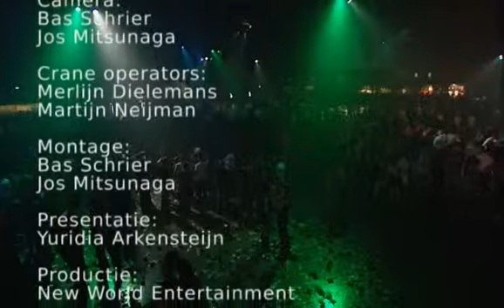Masters Of Hardcore - The Warrior Elite (2008) (Credits)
16 February 2008 @ Brabanthallen, Den Bosch, Netherlands

Rudeboy & Tomcat, DJ Obsession, DJ JDA & Tommyknocker, Javi Boss, Evil Activities & Neophyte, Korsakoff, D-Saster, Nosferatu & Predator, Masters Elite, Day-Mar,  Noize Suppressor, Promo & DJ Vince, MC Villain

Negative A, Unexist, Manu Le Malin, Radium, Ophidian, Hellfish & The DJ Producer, Andy Vortex & Drokz, DJ Mark N, The Destroyer, DJ Smurf, MC Ribbz

The Masochist, DJ Weirdo, Forze DJ Team, Marc Acardipane & The Ultimate MC, Bass-D & King Matthew, The Stunned Guys, Digital Boy, The Viper, DJ Distortion & MC RAW, The Dark Raver & DJ Gizmo, MC Syco

DJ Manga, Tango & Cash, Buzz Fuzz & DJ Dano, DJ Pavo, DJ Rob & MC Joe, Bass-D, The Prophet, Dr. Rude, MC Mouth Of Madness

Miss Jay-Kill, Recype & The Menace, Dot Team, Amnesys, Bex & Syco Illness, D-Spirit & DJ Sceletor, Weapon X, Cemon Victa, Easy-A & Mr. Sinister, DJ Chaos & Reiner, Mercenary, DJ Only, MC Linez